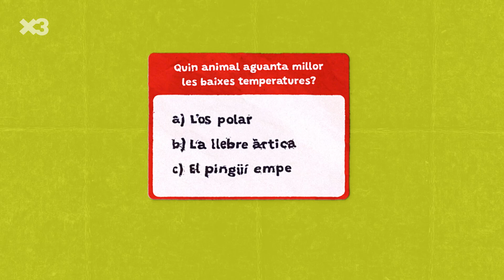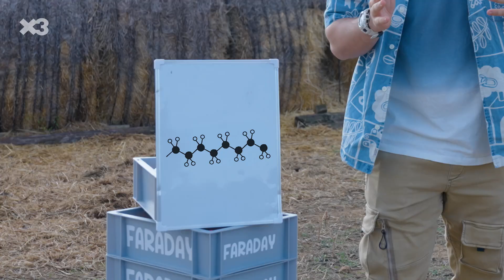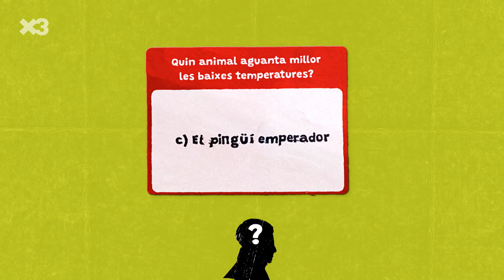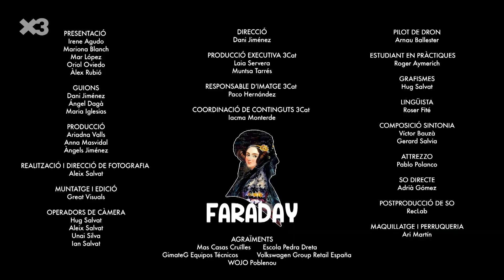T1xC12 Una competició sota zero - Faraday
Els alumnes de l'escola La Pedra Dreta de Sant Sadurní de l'Heura s'han desplaçat fins a la granja de Mas Cruïlles a Girona per proposar al Faraday un repte. Per això, l'Àlex, l'Oriol i la Mar han anat a ajudar els nens a descobrir quina és la roba que més abriga fent servir la ciència. A més, des del laboratori, descobrim com funciona el fred i la calor!